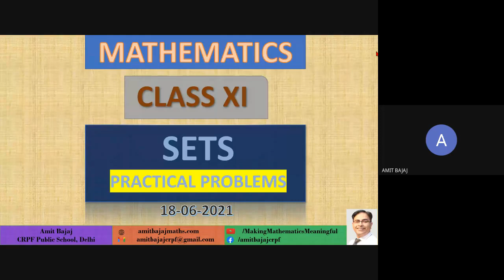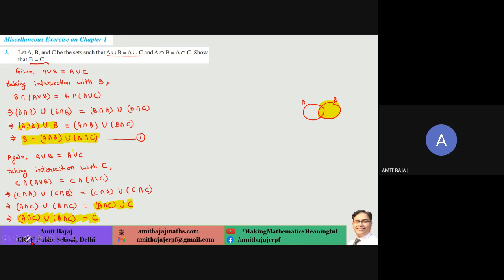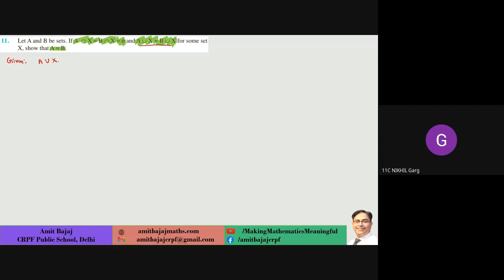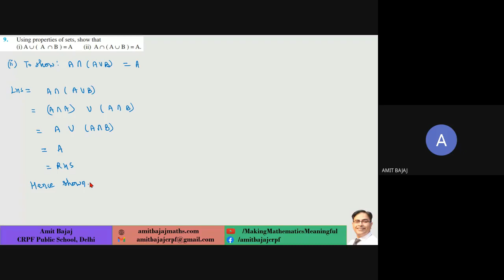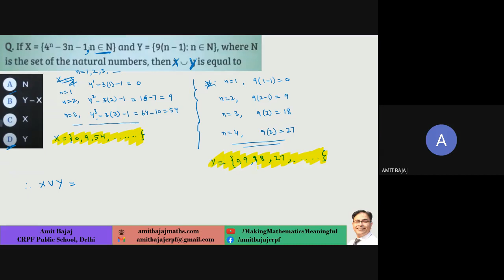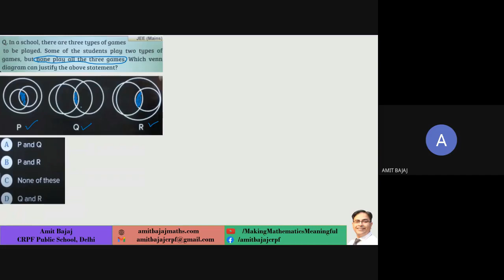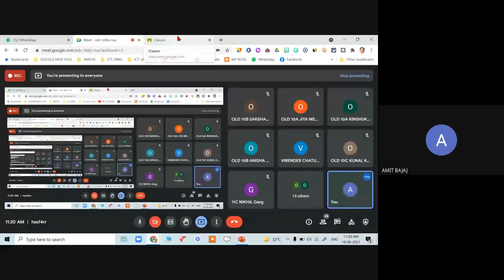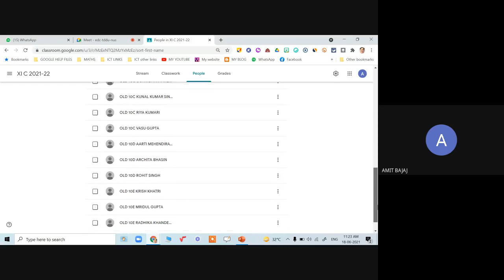D7 CLASS XI C CH 1 SETS 18 06 2021